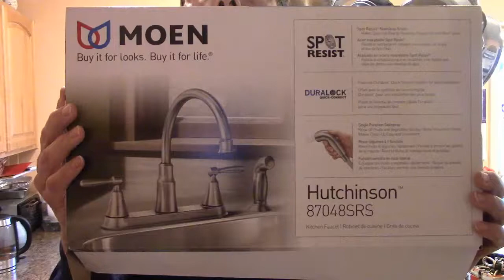Moen Hutchinson Faucet Review by the old handyman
Describes product and installation of Moen Hutchinson faucet.  Provides overall plumbing tips.  Teases future video describing hot water pipe insulation and hot water in five seconds.